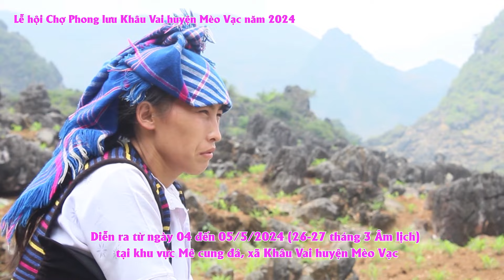Trailer: Lễ hội Chợ Phong lưu Khâu Vai huyện Mèo Vạc năm 2024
Với mục đích bảo tồn và phát huy các giá trị văn hóa truyền thống của đồng bào các dân tộc tỉnh Hà Giang; tái hiện những giá trị cuộc sống, bản sắc văn hóa của đồng bào nơi vùng công viên địa chất toàn cầu Cao nguyên đá Đồng Văn. Lễ hội Chợ Phong lưu Khâu Vai năm 2024 sẽ diễn ra từ ngày 04 đến 05/5/2024 (tức ngày 26-27 tháng 3 Âm lịch) tại khu vực Mê cung đá, xã Khâu Vai huyện Mèo Vạc.